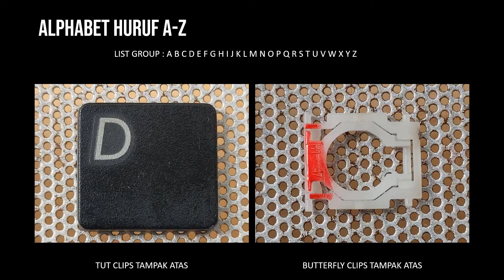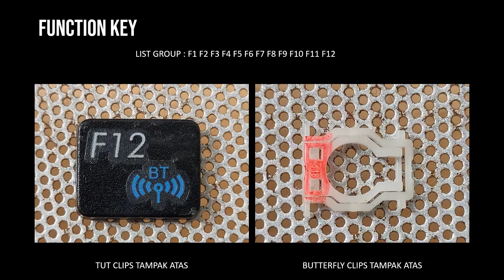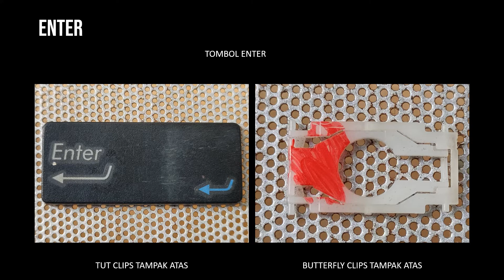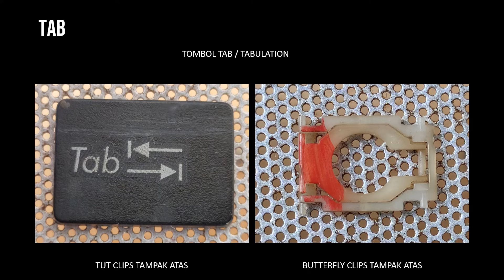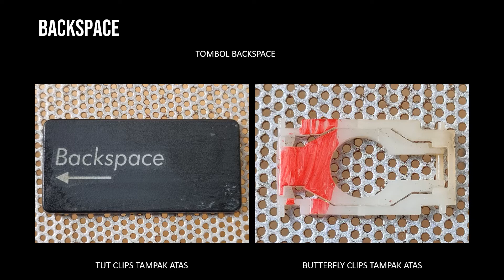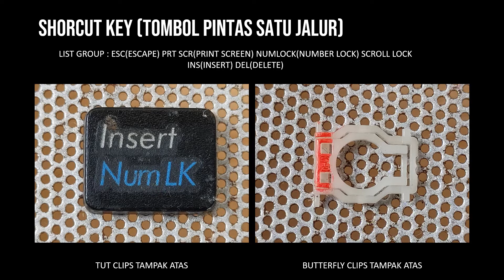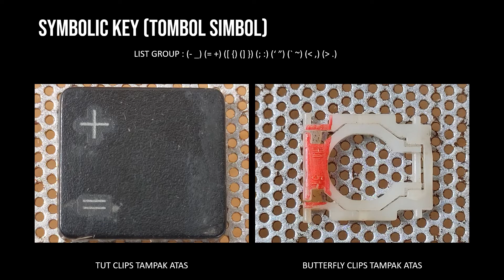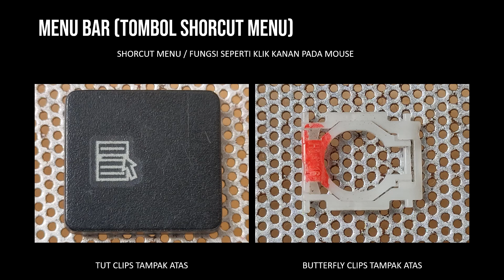TUTK144 GANTI TUT KEYBOARD LAPTOP AXIOO BAHAN SERVIS KEYBOARD LAPTOP HILANG TOMBOL AXIOO PJM CJM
Berikut link pembeliannya ya gais :
LAZADA =

0:00 INTRO
0:12 TUT HURUF
0:35 TUT ANGKA
0:57 TUT FUNCTION KEY (F1-F12)
1:19 TUT RIGHT CTRL (CTRL KANAN)
1:41 TUT LEFT CTRL (CTRL KIRI)
2:03 TUT RIGHT SHIFT (SHIFT KANAN)
2:26 TUT LEFT SHIFT (SHIFT KIRI)
2:49 TUT ENTER
3:11 TUT CAPSLOCK
3:33 TUT TABS
3:55 TUT BACKSPACE
4:17 TUT RIGHT ALT (ALT KANAN)
4:39 TUT LEFT ALT (ALT KIRI)
5:01 TUT FN
5:23 TUT WINDOWS
5:45 TUT SHORCUT (ESC, PRT SCR, NUMLOCK, SCROLLLOCK, INS, DEL)
6:07 TUT SYMBOL
6:29 TUT SYMBOL ?
6:52 TUT SYMBOL \
7:15 TUT SPACE BAR
7:38 TUT NAVIGASI BAR (ARAH)
7:59 TUT MENU BAR